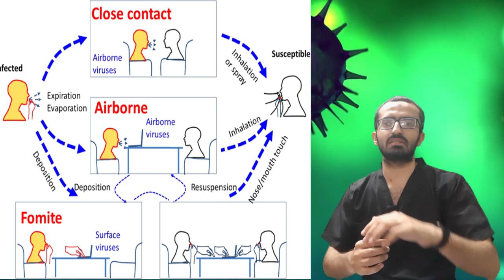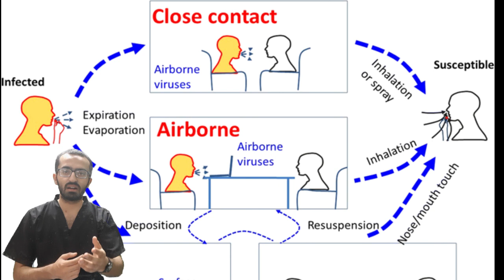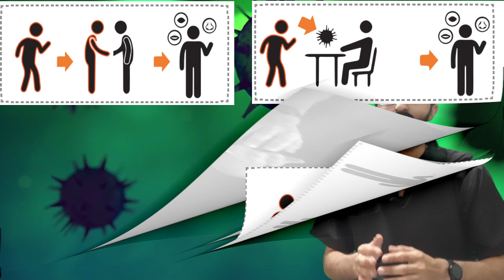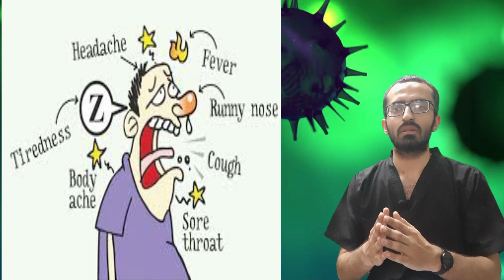Coronavirus|COVID-19|Urdu|English|Pandemic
History of Coronavirus.
Sign and Symptoms of Coronavirus.
Day to day changes in symptoms of Coronavirus patient.
Hospital referring criteria.